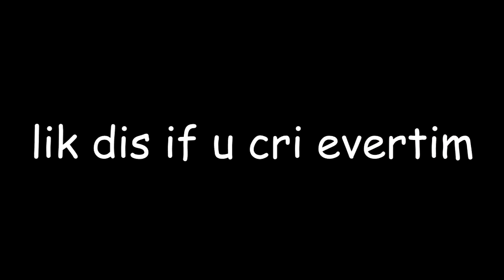CoD Ghosts is a good game (420 sub special)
May God have mercy on our souls.